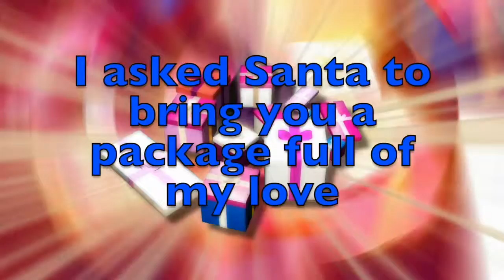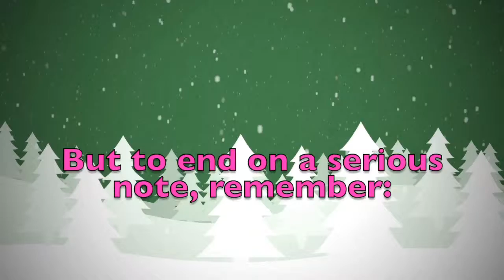Merry Christmas Gunner! A special message just for you.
Merry Christmas dear Gunner! These are a few personalised thoughts just for you! Did you like them? Would you send your Christmas wishes to your other friends...? On this youtube channel you will find videos for all kinds of names and nicknames. So, what are you waiting for? Surprise your friends by sending them a personalised video!